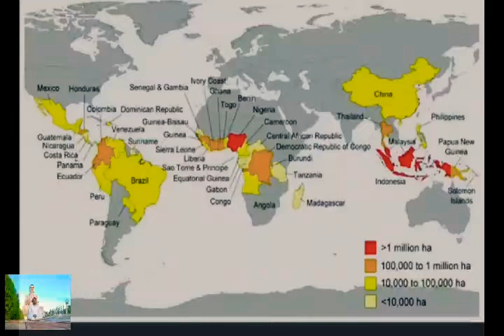What is Palm oil || Palm tree Fruits || Indonesia & Malaysia || 85% production :- Ganesh V Patil..